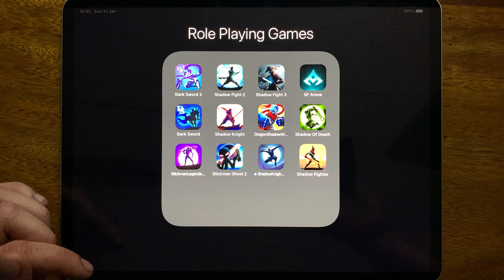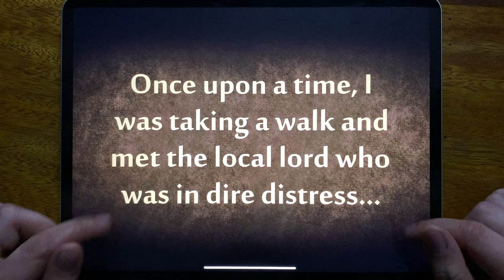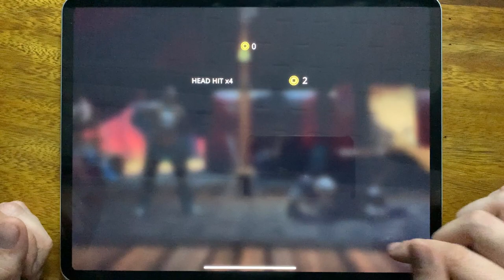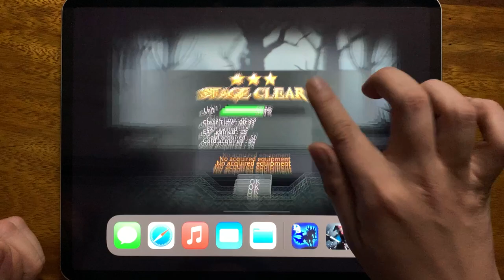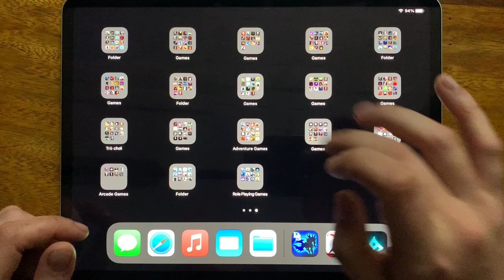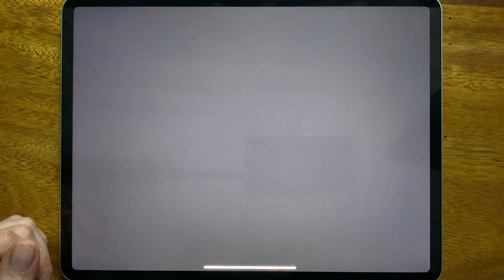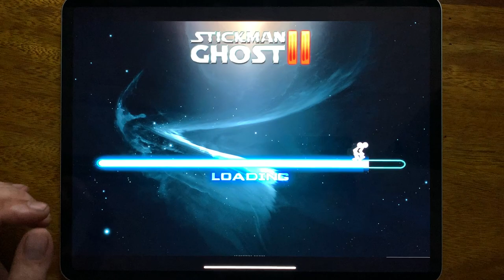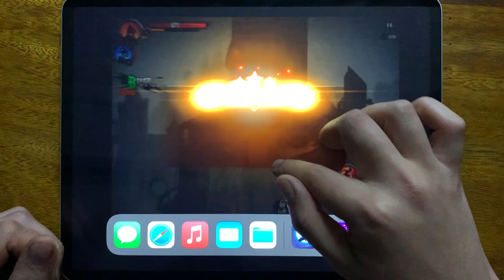Dark Sword 2, Shadow Fight 2, Shadow Fight 3, SF Arena, Dark Sword, Shadow Knight....